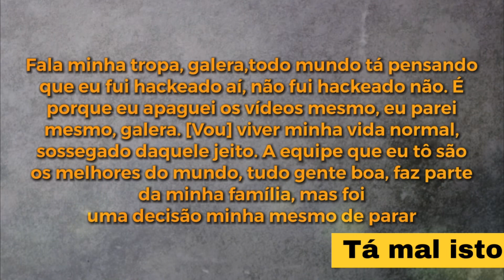Luva de pedreiro apaga tudo de uma vez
Luva de pedreiro

SIGA - NOS